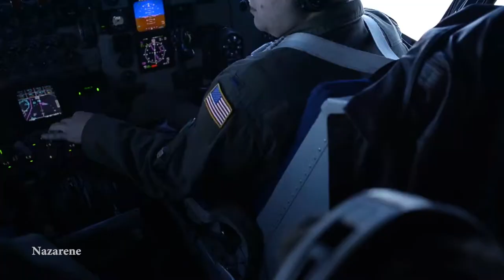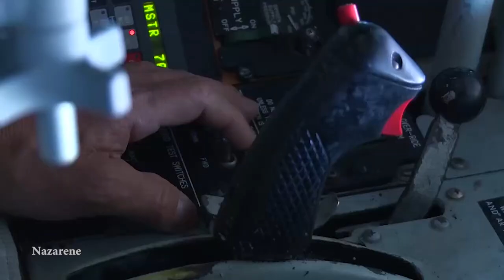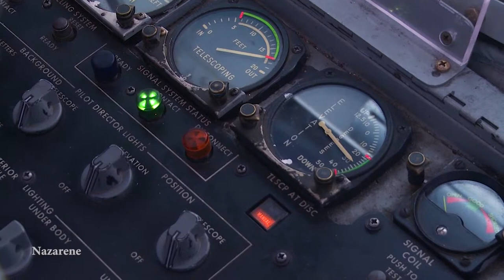151st ANG KC 135 Refuels B2, B52, KC Extender, C130, C5 and C17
U.S. Air Force KC-135 Stratotanker from the 151st Air Refueling Wing, Salt Lake City, Utah, refuels a B2 Stealth Bomber, B52 Bomber, KC-10 Extender, C-130, C-5 and C17